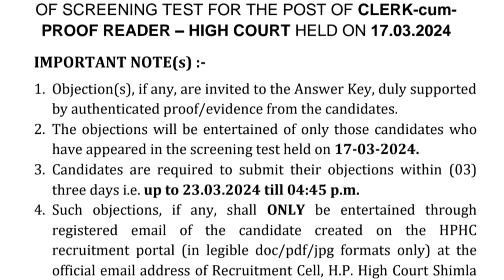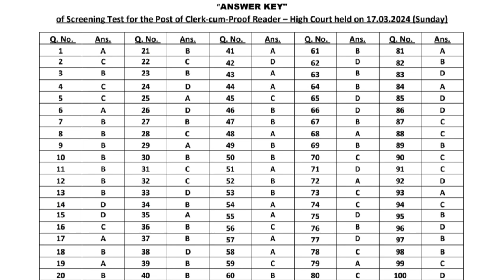Himachal High Court official Answer Key Clerk / Proof Reader Exam 17 March 2024